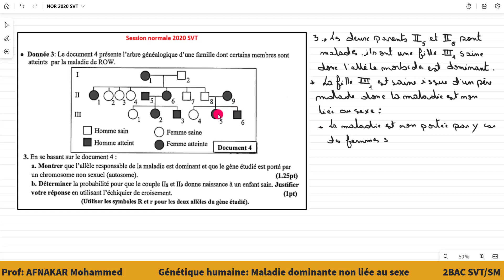Génétique humaine: Maladie dominante non liée au sexe - correction de la session normale 2020 SVT